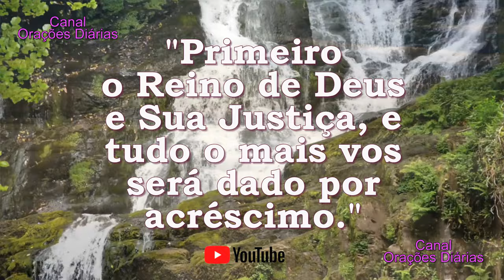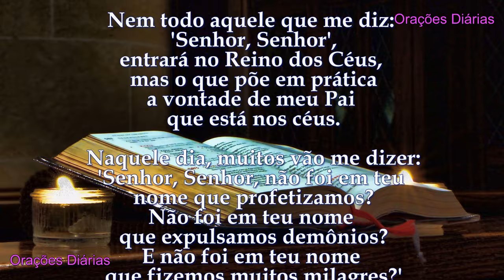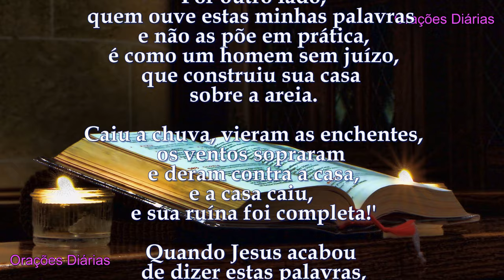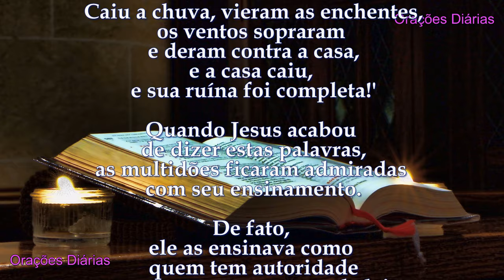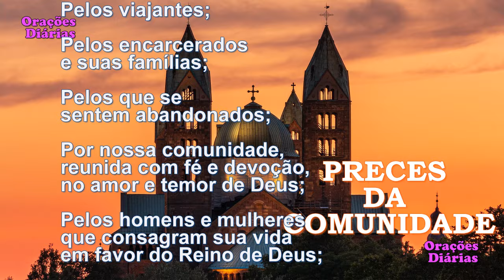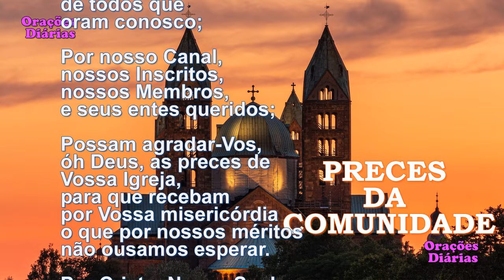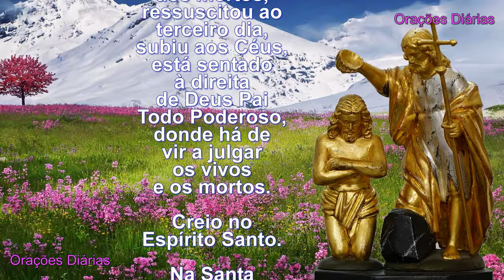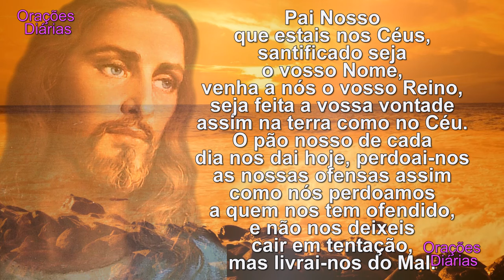Liturgia do dia 27 de Junho, Nossa Senhora do Pérpetuo Socorro, Evangelho São Mateus 7,21 29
Diariamente oramos por você e seus pedidos. Amém